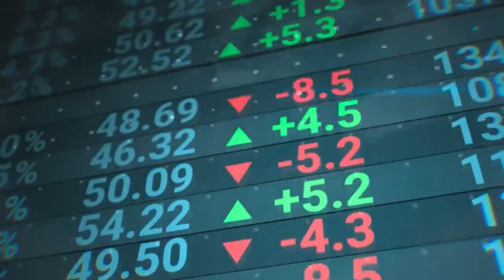ASABA WATER FRONT CITY PROJECT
Discover the Exciting New City of Asaba - Everything You Need to Know!

If you want to earn money while you sleep, you must read this insider secret.

Over the years, countless folks have gotten rich and stayed that way by investing in real estate. It's like a money fortress that keeps growing, ensuring families stay wealthy for generations.

You are not far from tapping this generation's wealth.

Asaba is a fast-growing city with many untapped potential, like unrefined gold waiting for refinement. The city's strategic location, cultural charm, strong economy, and government support make it an excellent investment location.

Here's the latest update!

The state government's approval of the waterfront construction by River Niger and the six-lane dual carriage leading to it is a testament to the city's commitment to development and growth.

 Investing in Asaba's infrastructure, like the waterfront, will boost the economy in Igbo land, providing better livelihoods for its people. Asaba's waterfront city boasts a prime location for a beautiful lifestyle that offers comfort and peace of mind.

It features a lakefront, recreational, entertainment, and tourism facilities, an upmarket waterfront, residential and commercial areas like shopping centres, schools, healthcare facilities, parks, and a good road network.

Here's where you come in!

You can seize the opportunity to secure plots or more in places like Okpanam City, Ibusa, Oqwashi Ukwu, Otulu, and Anioma, which are experiencing massive growth in the real estate market with a promising high return on your investment.

 Asaba's proximity to Onitsha, the biggest market in West Africa, is a huge selling point of the waterfront project.

If you love serenity, comfort, financial freedom and a luxurious lifestyle, consider investing in Asaba.

With an increasingly affordable real estate market, there is no better time to invest in Asaba than now.

 Don't wait to be told about the transformation and return on investment in Asaba.

 Be the story bearier.

Start now!

now.